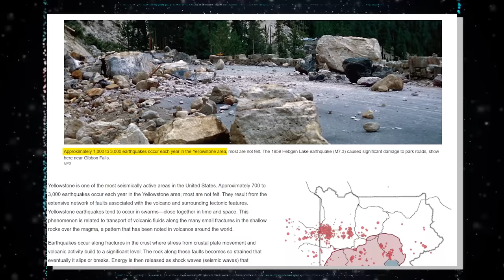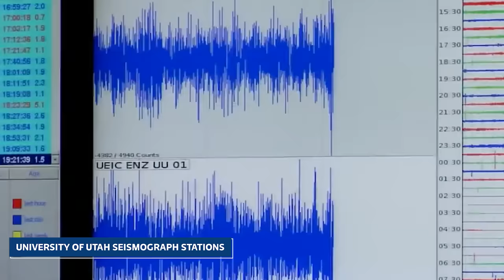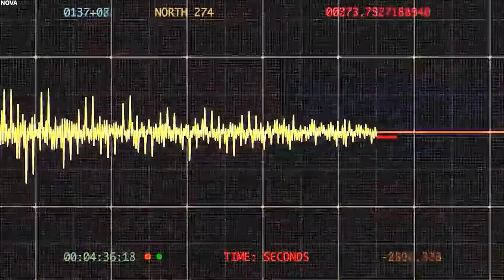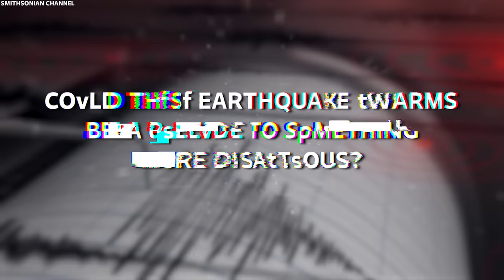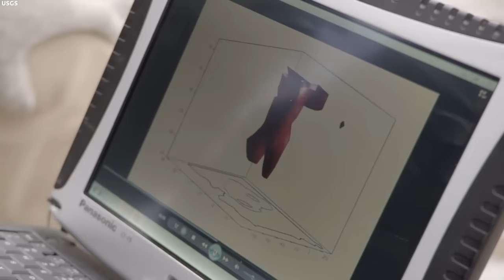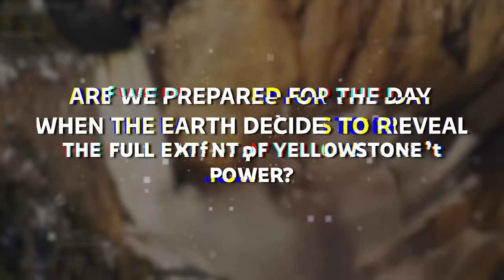Yellowstone National Park Officials Report That Hudnreds Of Earthquakes Hit Yellowstone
Yellowstone National Park Officials Report That Hundreds Of Earthquakes Hit Yellowstone

Yellowstone National Park, a marvel of nature, hides a seismic secret that's now trembling to the surface. Hundreds of earthquakes have struck the region, and scientists are on high alert. Is this the prelude to the catastrophic eruption foretold by experts? Or is there something even more mysterious at play beneath the geysers and hot springs? Join us as we delve into the recent reports, uncovering what they mean for Yellowstone, and perhaps, for the entire world. Something remarkable is happening, and you won't want to miss what scientists have discovered.